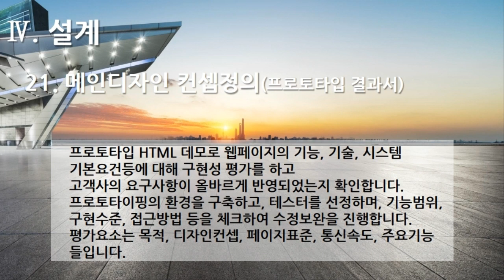[편집] 3부. 플랫폼 개발구축(Build Platform Development) - 설계(Design) 21. 메인디자인컨셉 정의(프로토타입 결과서)